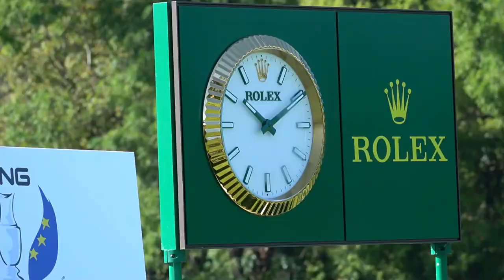Highlights of the 2021 PING Junior Solheim Cup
Team Europe wins the 11th PING Junior Solheim Cup in dramatic singles matches against Team USA. After being down 8 to 4, they rallied for a come-from-behind win. Team Europe won for the first time on U.S. soil and for the first time since 2007 with a final score of 13 to 11.